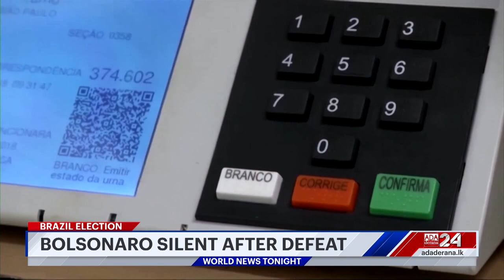Ada Derana World News Tonight | 01st November 2022